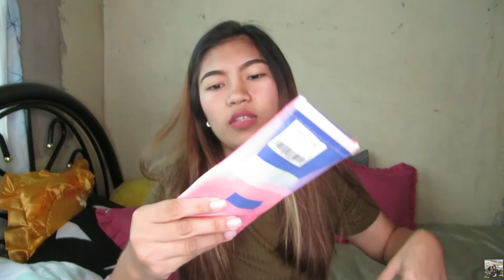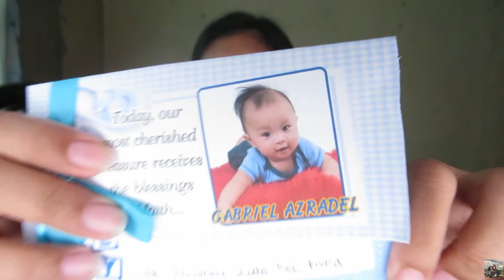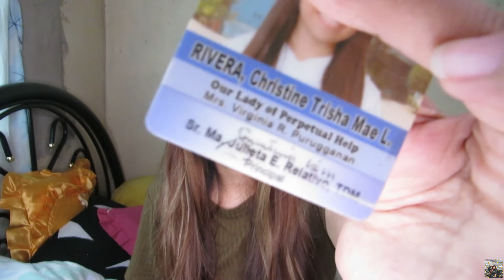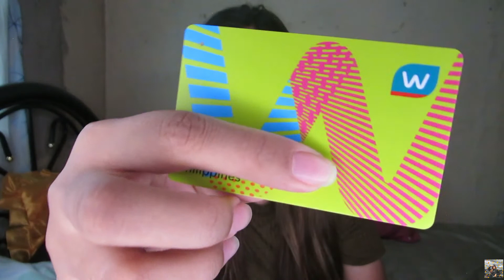What's in my bag? | Bianca R.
𝙷𝚎𝚢 𝚐𝚞𝚢𝚜!
𝙸𝚝'𝚜 𝚖𝚢 𝚏𝚒𝚛𝚜𝚝 𝚟𝚒𝚍𝚎𝚘 𝚘𝚏 𝚝𝚑𝚎 𝚢𝚎𝚊𝚛 2020 💛

𝔁𝓸𝔁𝓸 💋